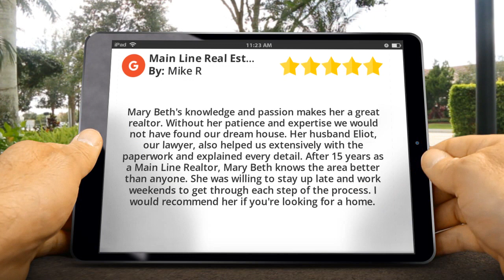Main Line Real Estate Bryn Mawr Terrific 5 Star Review by Mike R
5 Star Rating

Mary Beth's knowledge and passion makes her a great realtor. Without her patience and expertise we would not have found our dream house. Her husband Eliot, our lawyer, also helped us extensively with the paperwork and explained every detail. After 15 years as a Main Line Realtor, Mary Beth knows the area better than anyone. She was willing to stay up late and work weekends to get through each step of the process. I would recommend her if you're looking for a home.

Main Line Real Estate
906 Old Lancaster Road
Bryn Mawr PA
19010